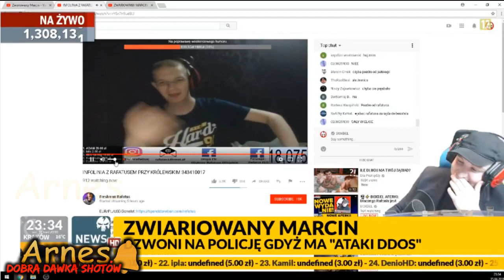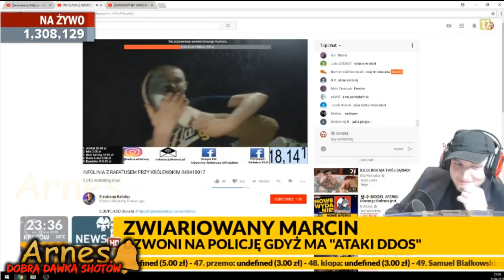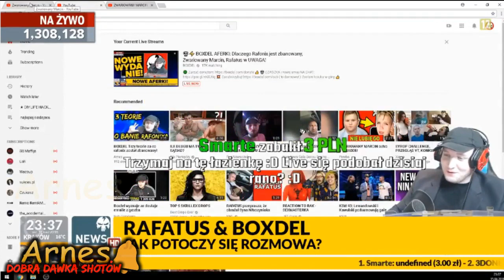RAFATUS Rajduje BOXDELA , Przyznaje się do winy!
*ZAKAZ KOPIOWANIA MOICH SHOTÓW*